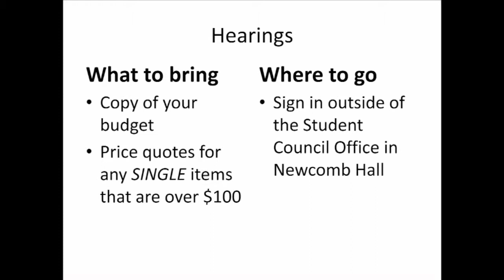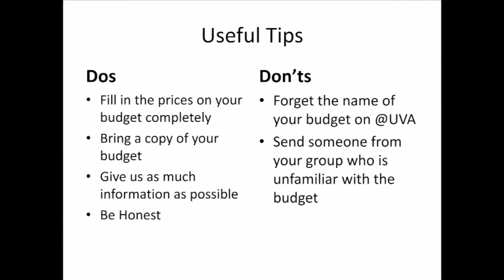Appropriations Video #7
Hearings